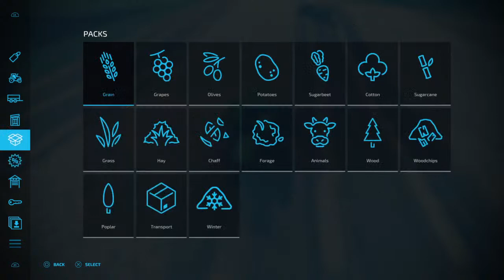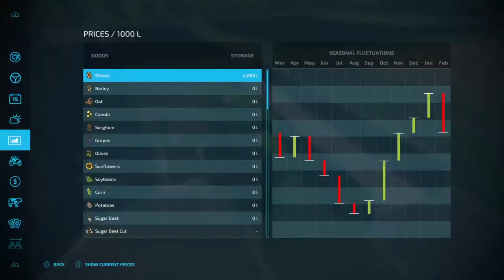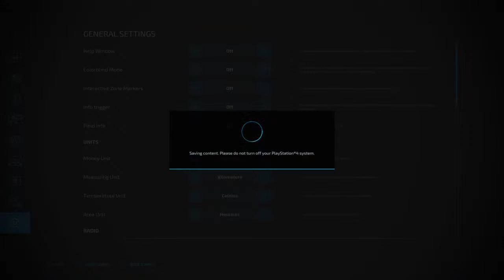Haut-Beyleron - FS22|Episode 1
Farming Simulator 22                                                                                                               Haut-Beyleron Mon Wed Fri                                                                                                   No Mans Land Tues Thurs Sat